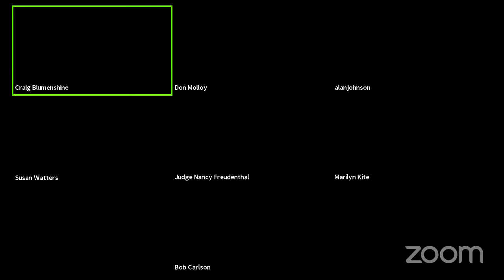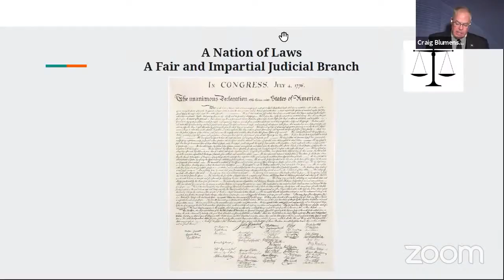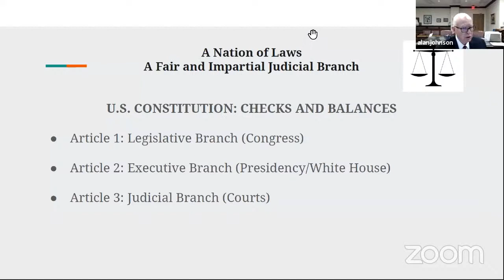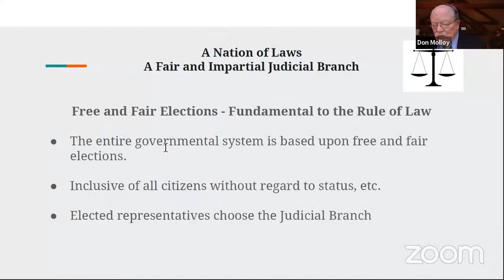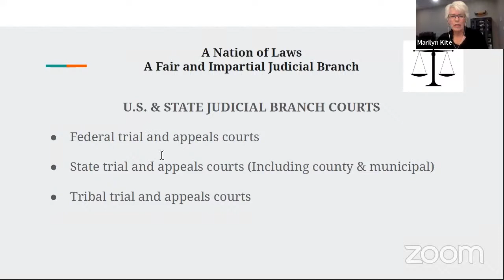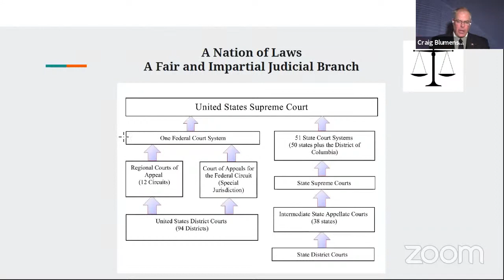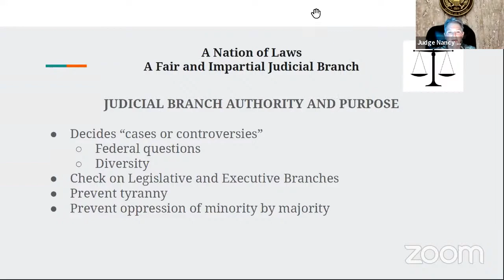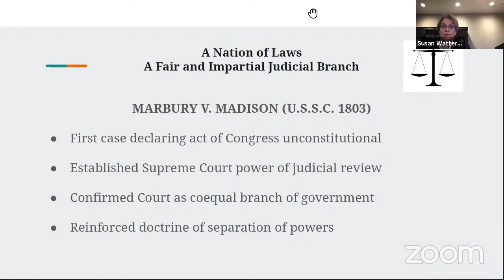A Nation of Laws - A Fair and Impartial Judicial Branch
Participating in the panel from Montana will be The Honorable Donald W. Molloy, United States District Court Judge; The Honorable  Susan Watters, United States District Court Judge and Bob Carlson, past president of the American Bar Association. Participating from Wyoming will be The Honorable Alan B. Johnson, United States District Court Judge; The Honorable Nancy Freudenthal, United States District Court Judge and The Honorable Marilyn Kite, Wyoming Supreme Court Justice (Ret.). The panel will be moderated by Craig Blumenshine, senior public affairs producer from WyomingPBS.